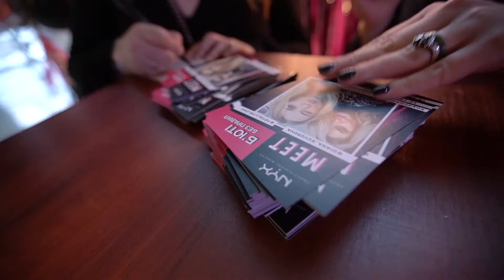NYX COSMETICS | Opening In Ocean Plaza 2019